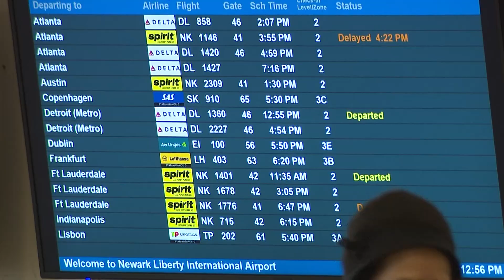500pm LIVE PKG - Newark Airport Delays, Newark, NJ (December 2022)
Blizzard-like conditions across Western New York among other cities besieged by this most recent winter storm have largely been responsible for 235 delays on flights arriving and leaving Newark Liberty International Airport.  News 12 NJ's Chris Keating reporting.